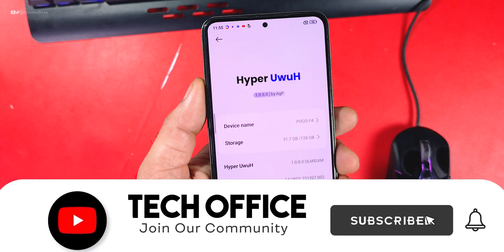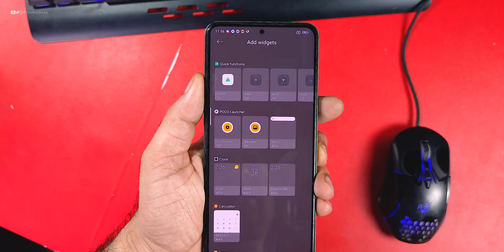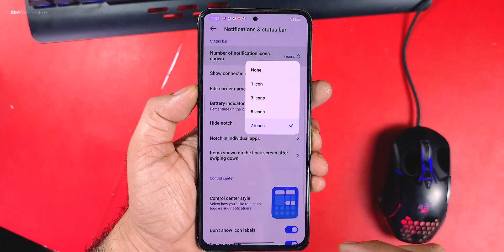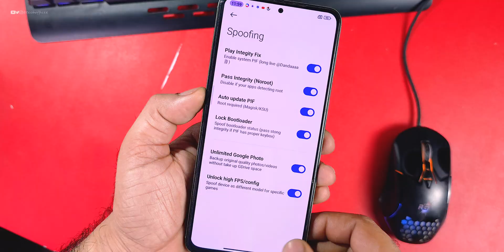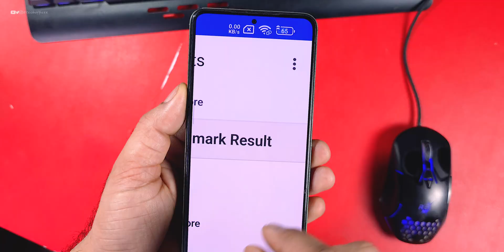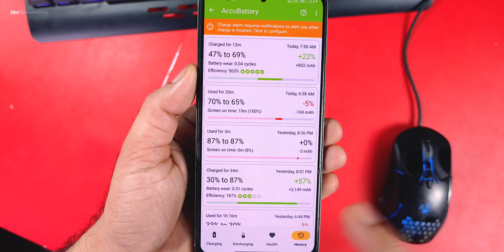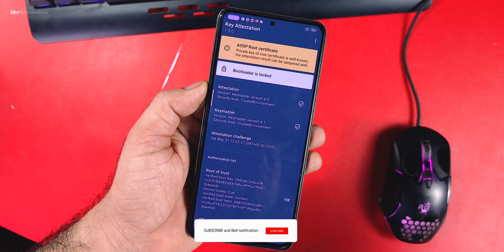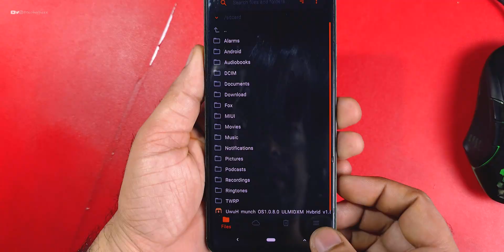The Best ? HyperOS UwuH Edition for Poco F4 Review, Strong Integrity Pass, Extra Features 🔥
Cheers 😉

poco f4
poco f4 new update
poco f4 gaming rom
poco f4 ota update
poco f4 ota update Review
derpfest
derpfest Review
poco f6
poco f6 hyperos
hyperos update
hyperos 2.2